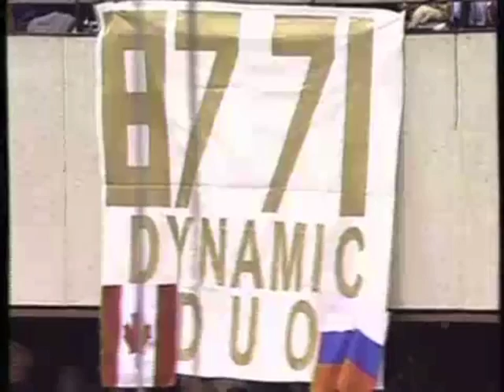2007 Sidney Crosby Mic'd Up vs Chara/Bruins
Thought this would be appropriate with the Penguins vs Bruins series coming up for the 2013 Playoffs. This was during Sid's 2007 season in which he won the scoring title (36 goals, 84 assists).  I assume most people don't remember this. Some other clips with Geno and Malone also.  I definitely miss the 2007 group, especially Bugs, Army, and Talbo.  The last clip was just a random clip from before he returned from his ankle injury in early March 2008.